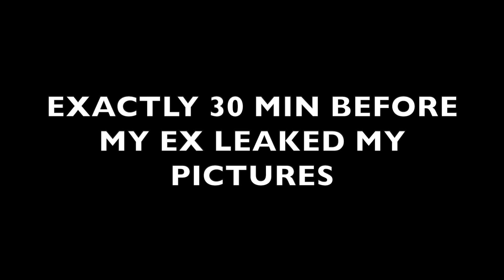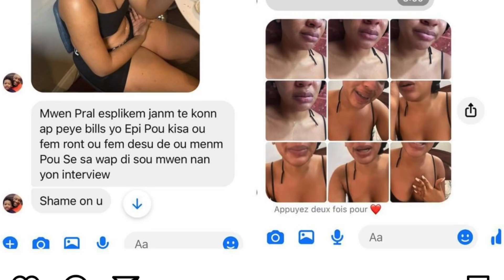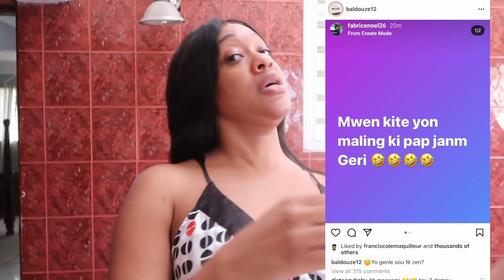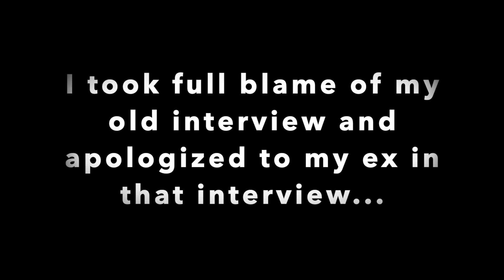MY EX LEAKED MY PICTURES ONLINE 👀👀👀| HOW TO DEAL WITH THAT...... | SUCAINA MARCELLUS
HEY GUYS it took me literally 10 days to edit this vlog , I just kept stopping to either cry or try to get my mind of it . an advice I would  give to young woman like me , is to trust no one and stay kind . ❤️

 I love reading the comment section , so please leave some suggestions down below or some encouragement words thank you so much 🙏🏼❤️